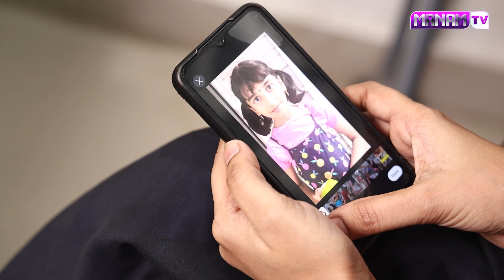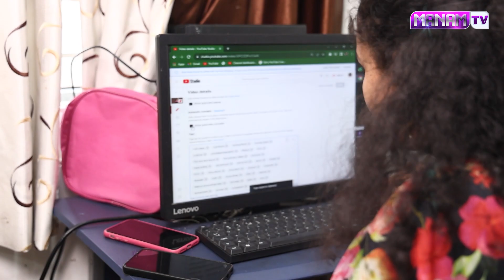V5 ఫామిలీ షో యూట్యూబ్ ఛానెల్ తక్కువ టైములో ఎలా సక్సెస్ అయ్యిందో వారి మాటల్లోనే | V5 Family Show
V5 ఫామిలీ షో యూట్యూబ్ ఛానెల్ తక్కువ టైములో ఎలా సక్సెస్ అయ్యిందో వారి మాటల్లోనే | V5 Family Show Youtube Channel | Manamtv Entertainment